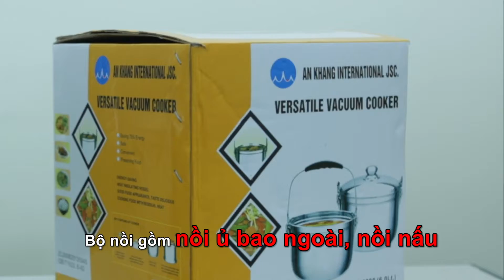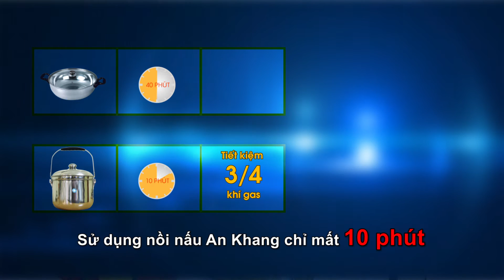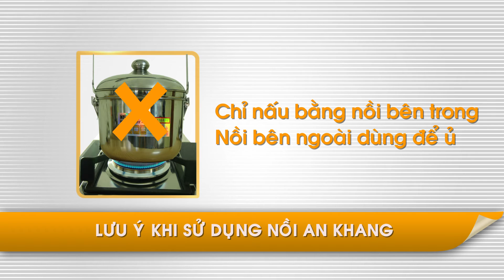[Phim doanh nghiệp] - Nồi ủ An Khang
Công ty CP Quốc tế An Khang